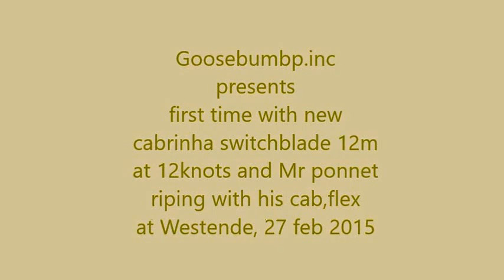landkiting in Westende 27 feb 2016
First time with a new kite in poor wind conditions but still heaven todo!